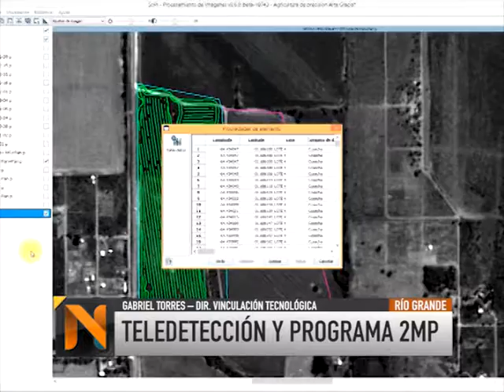Teledetección y Programa 2MP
El Ministerio de Ciencia y Tecnología de la Provincia brindará un curso de procesamiento y análisis de imágenes satelitales, con certificación de la comisión nacional de actividades espaciales.